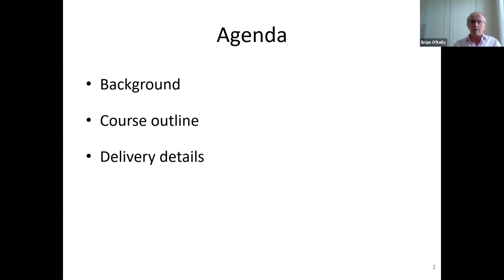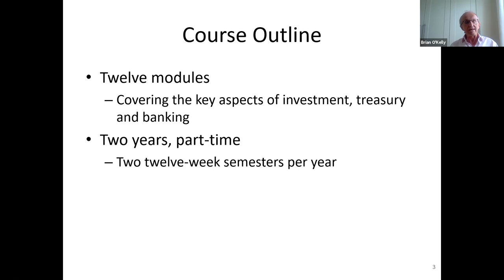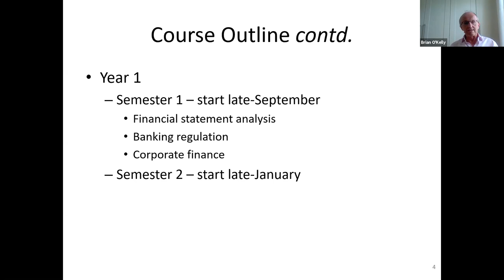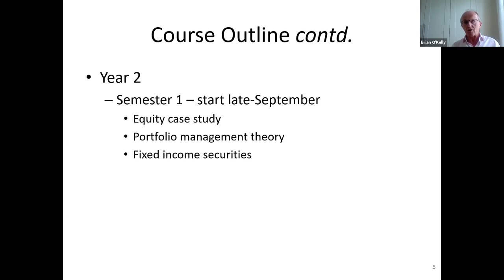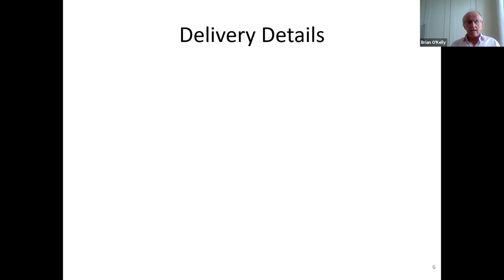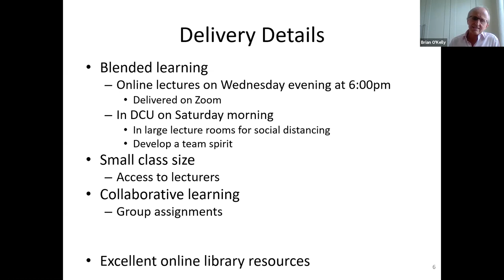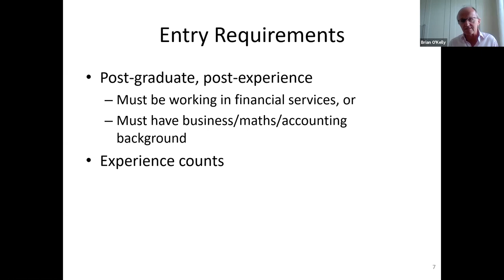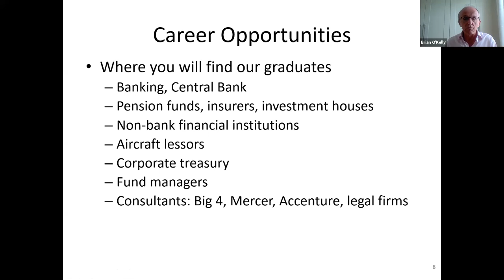MSc Investment Treasury & Banking Webinar - 21st May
DCU’s MSc in Investment, Treasury and Banking is a part-time postgraduate programme aimed at people working in financial services who wish to deepen their knowledge of financial markets and products.

The programme explores the roles of the various participants in the financial markets, the competitive structure of the markets, and the regulatory environment. It also examines how to price and hedge financial products and measure the risk of such products, both in isolation and in portfolios.

Students who complete the DCU MSc in Investment, Treasury and Banking programme will understand how value is created in financial markets and will be equipped to apply this understanding in their work.